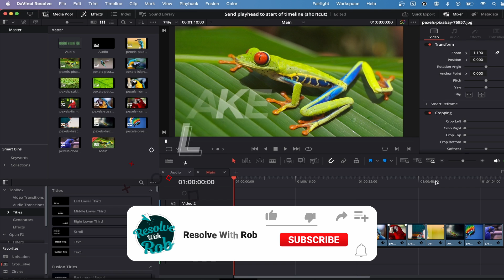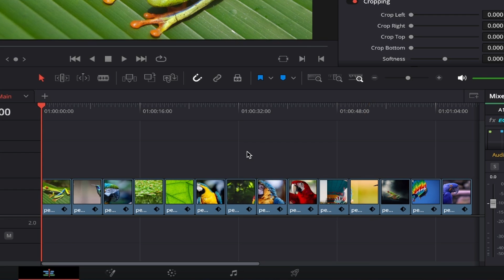Send Playhead to START of Timeline | Davinci Resolve Keyboard SHORTCUTS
In this video, I show you how to send your playhead back to the start of your timeline in ANY DaVinci Resolve. This is a helpful shortcut for beginners and also more advanced users, which can be a big time saver!

If you work with large video editing files that contain multiple files of video and audio, then creating a quick and easy shortcut, to send your playhead back to the start of your timeline in an instant, will massively save you time, removing the need to zoom out or scrub through your individual files in order to send the playhead back to the start.

ResolveWithRob.

CHAPTERS
00:00 - Intro
00:26 - Send playhead to start of Timeline manually
00:39 - Create Shortcut | Bring to start of Timeline